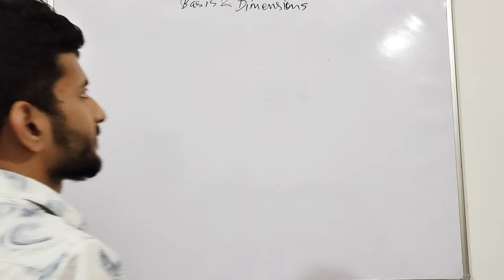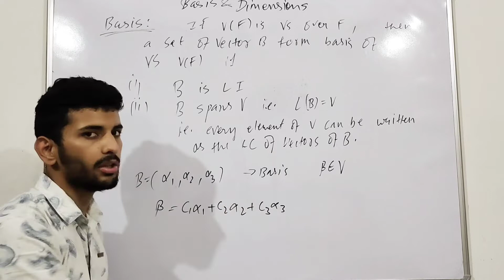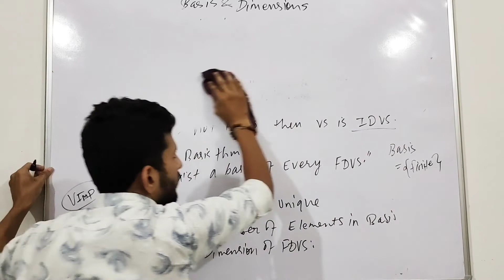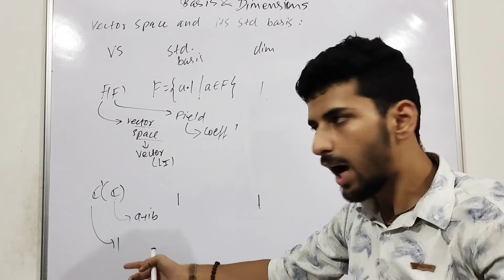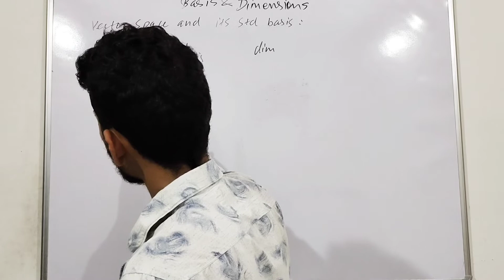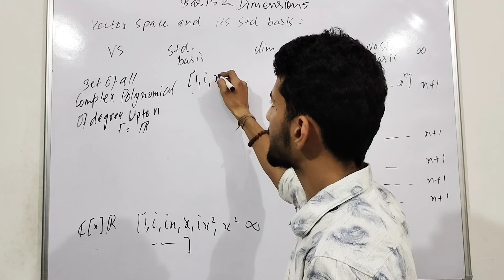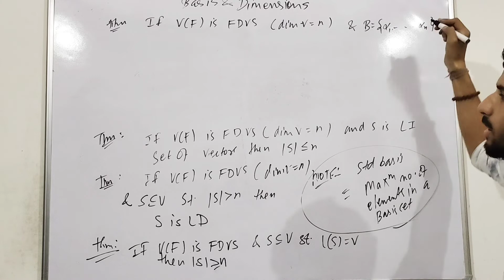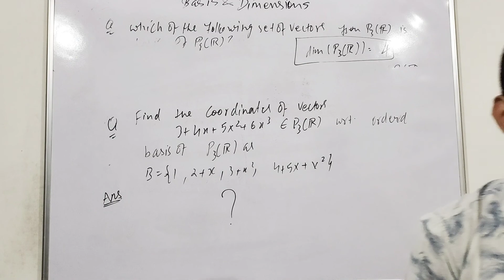Vector Space 06 | Basis and dimensions | Concept and practice | IITJAM | GATE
Vector Space 06 | Basis and dimensions | ordered basis | standard basis | finite dimensional vector space | Concept and practice | IITJAM | GATE